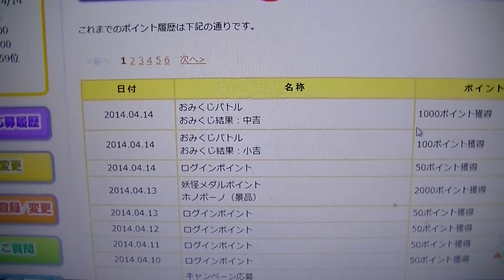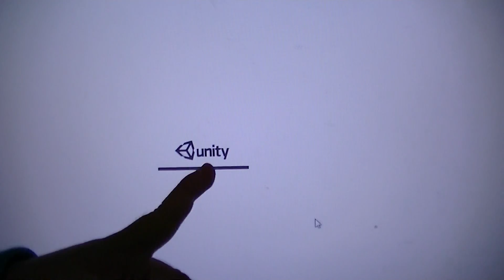妖怪ウォッチ妖怪メダランドおみくじバトル挑戦『コマじろうVS必殺技ツチノコ＆オロチ＆キュウビ』風来サンダーにやられっぱなしで田舎者は、もんげ～強いズラ編【緒方千治チハルチャンネル】